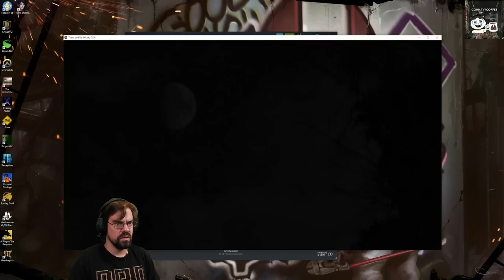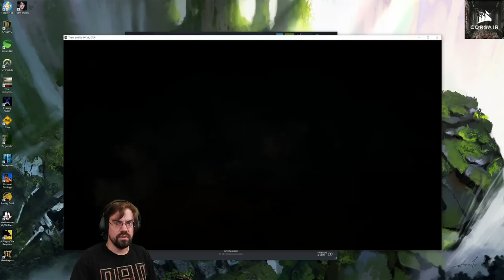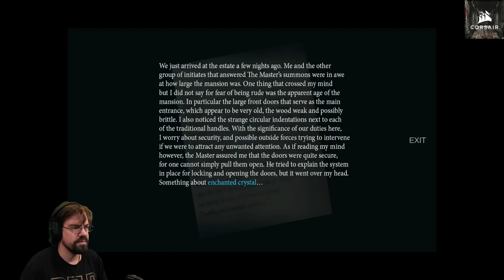CohhCarnage Plays Them And Us - Episode 1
Cohh checks out Them And Us to see what it has to offer.